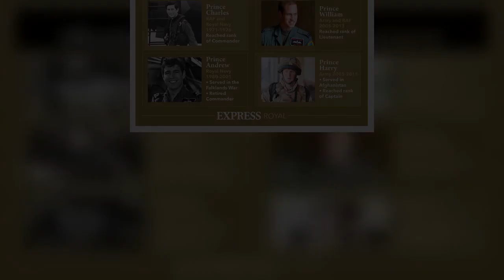Prince William admits to hiding 'burden' from Kate in early days of marriage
Prince William worked for the Royal Airforce (RAF) Search and Rescue and the East Anglia Air Ambulance before he started focussing full-time on performing royal duties. The Duke of Cambridge admitted to hiding the “stresses and strains of the day” that he felt on the job to avoid putting a "burden" on his wife Kate, the Duchess of Cambridge and their family. William said was difficult for him to handle incessant calls during the “most stressful conditions”. Speaking to first respondents, Prince William said: "I remember the pressure of attending calls in the most stressful conditions, sometimes with tragic conclusions. "I remember the sense of solidarity with my team, pulling together to do  ...